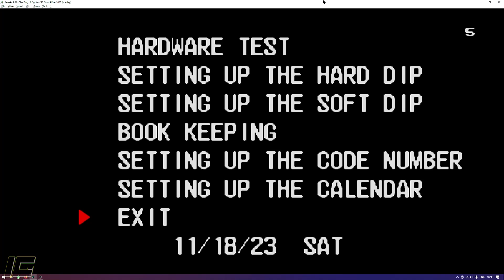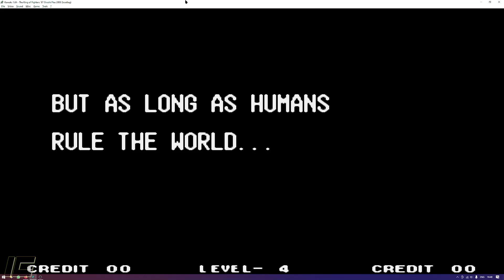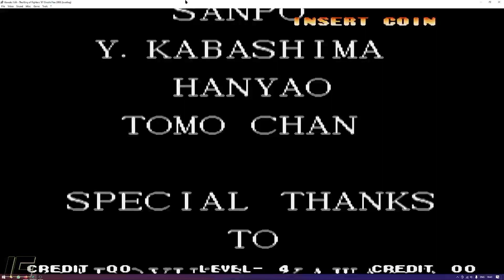Evil Leona, Evil Iori and Orochi- KOF '97 Plus Gameplay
Game: The King of Fighters '97 Plus Hack.
Playing as Evil Iori, Evil Leona and Orochi. Winkaawks, WIndows 10 x64 + Keyboard.